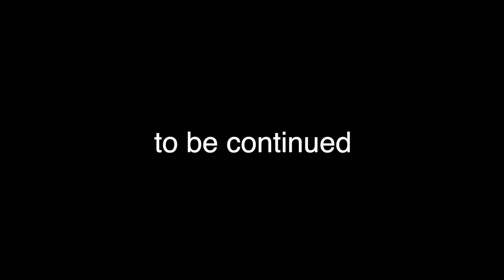Drinks with JD - Miriam Hernandez (Part 1) - La Beks, Overcoming fears as entrepreneur, La Vuelta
Planet S.O.N. Family,
Please welcome the owner of La Beks, an entrepreneur from San Diego, Miriam Hernandez.

We sat down with her for an episode of "Drinks with JD"

This is Part 1 of her interview series with your Main Man JD. Part 2 coming soon.

Part 1 introduces us to Miriam Hernandez. She is from San Diego and owns La Beks, a clothing brand company. She talks about how she started and much, much, more!